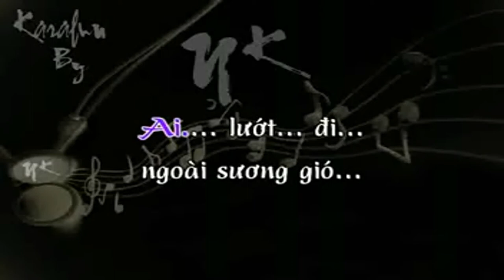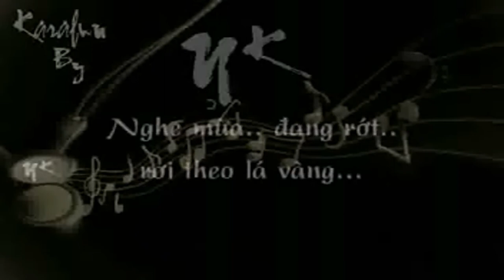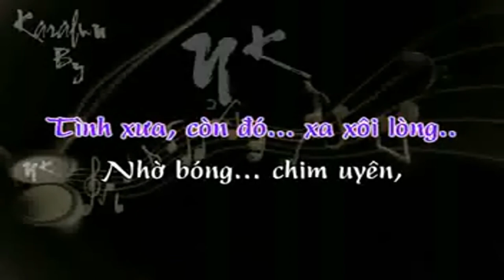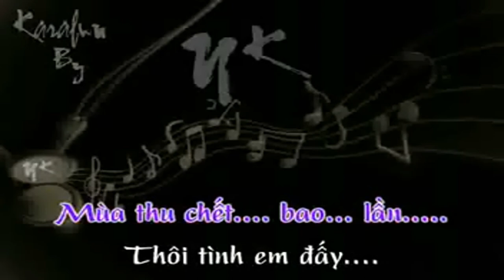Karaoke Buồn tàn thu ( hạ tone )